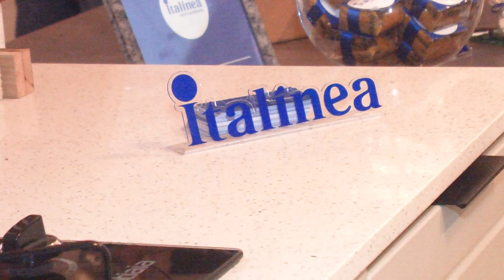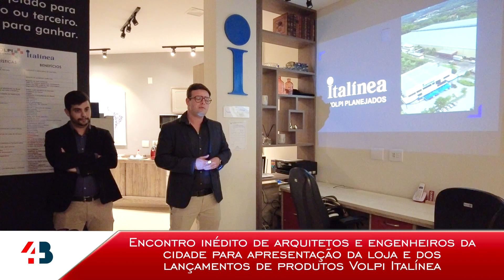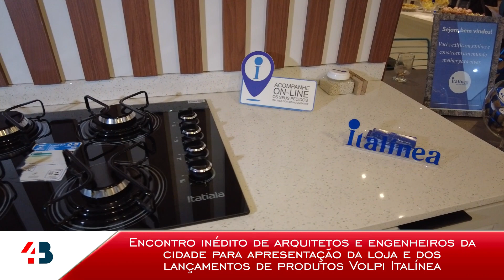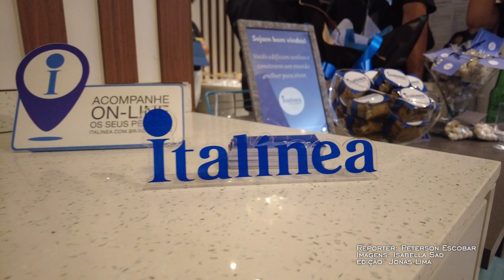Italínea Volpi Planejados reúne arquitetos e engenheiros e apresenta lançamentos